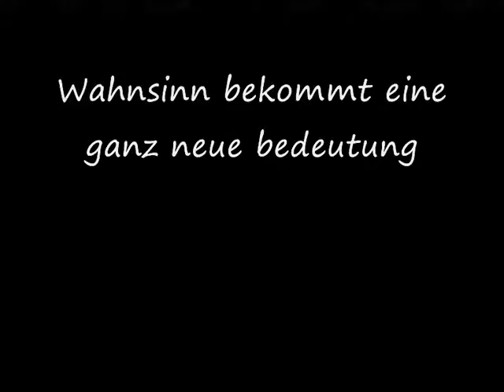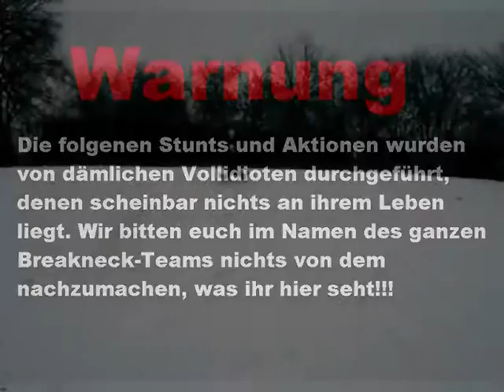Breakneck Trailer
Ja ein Projekt von ein paar Vollidioten die nix besseres zu tun haben als so ein scheiß zu machen